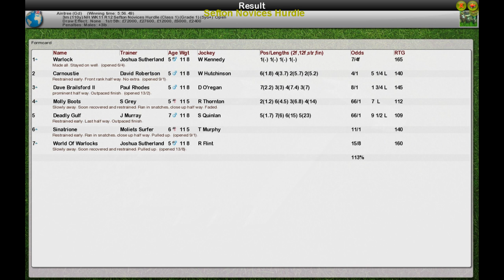NH WK11 R12 Sefton Novices Hurdle